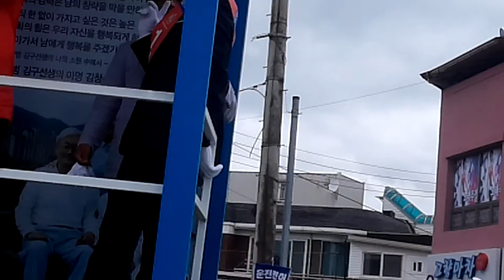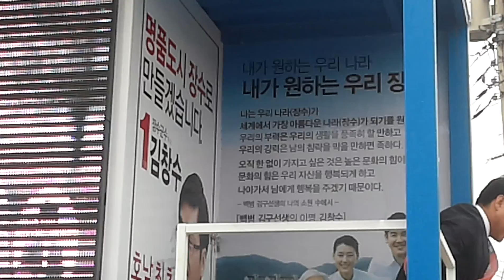김창수 장수군수후보 정운천 찬조연설2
설명6월3일 김창수장수군수후보 정운천 찬조연설